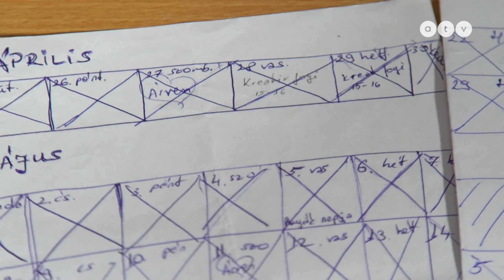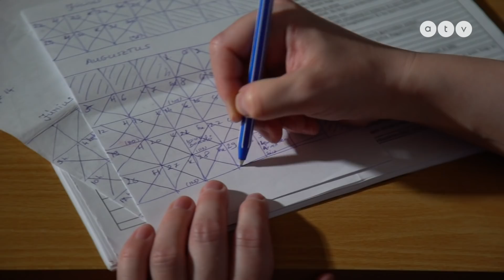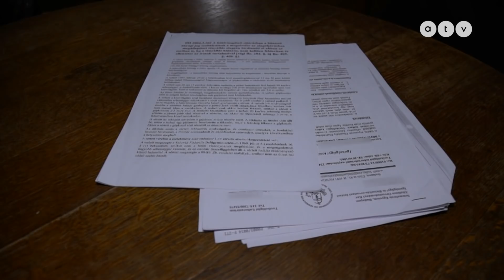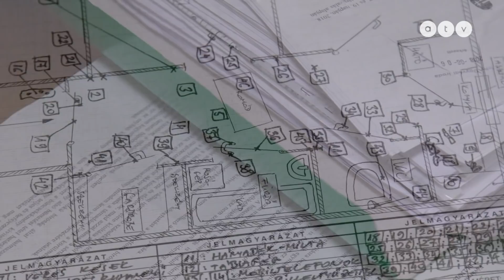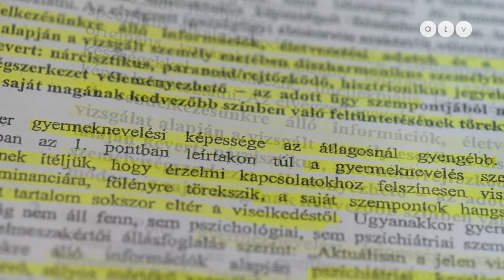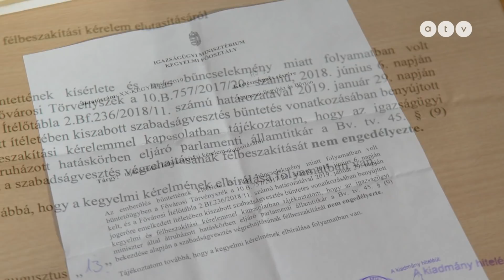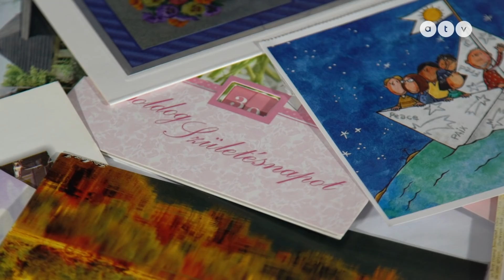130 napja a börtönben - Itt tart most Kertész Ágnes ügye!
Újra bementünk Kertész Ágneshez a Kalocsai fegyházba. A 10 év letöltendő börtönbüntetésre ítélt nő a rácsok mögött töltötte be a 30. életevet. Őszintén mesélt a mélypontokról, amikor úgy érezte, hogy feladja, de kislánya és párja miatt kitart. Ágnes továbbra is állítja: ártatlan. Török Réka riportfilmje.